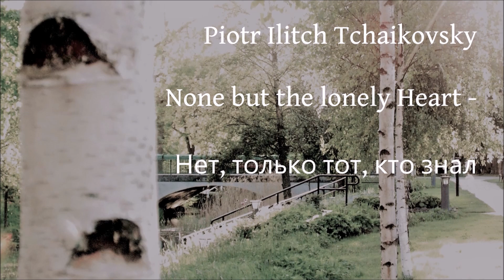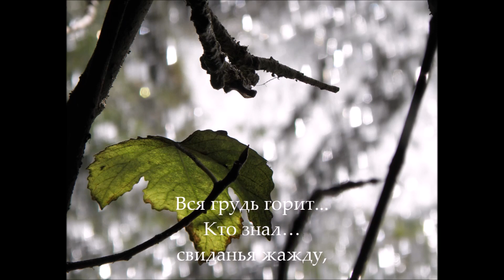Tchaikovsky (1840 -1893) "None But The Lonely Heart" / "Нет, только тот, кто знал", trans.for trio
К 180-летнему юбилею Петра Ильича Чайковского 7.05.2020.
- 6 романсов для голоса и фортепиано соч.6
"Нет, только тот, кто знал" - соч.6/6  в переложении для трио (слова Л. Мея из В.Гете)
Концертная запись / LIVE recording in Tokaj, Hungary 2018

- Six romances for voice and piano Op.6, composed in late 1869
Transcription for violin, cello and piano

Swetlana Meermann-Muret, piano & photography, video montage
Josef Kolinek, violin
N.N, cello